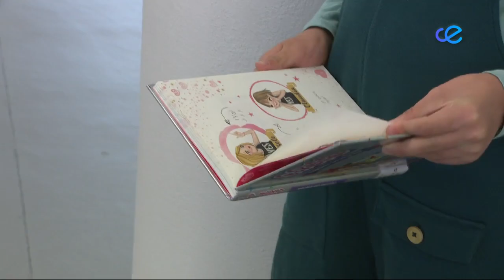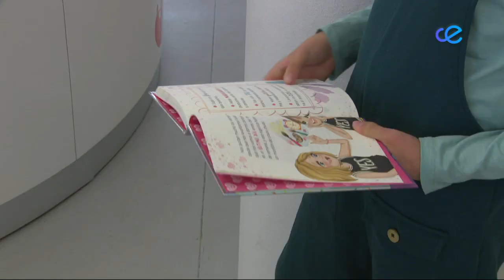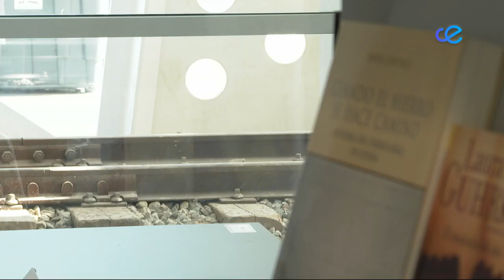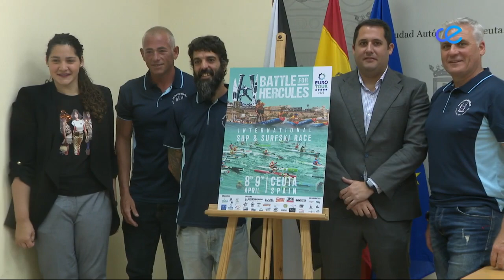NOTICIAS CEUTA 1ª EDICIÓN 27 03 23